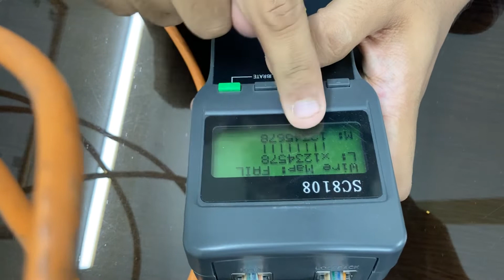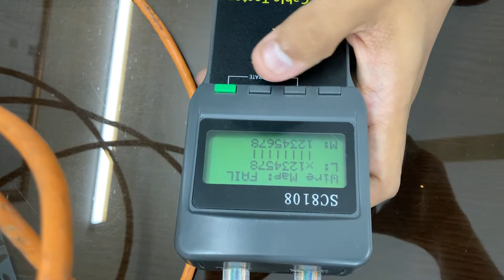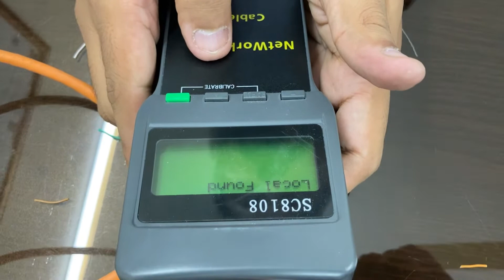How to make Network/Ethernet Patch Cable|CAT6 Cable| Patch Cord | Hindi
In this video you will learn how to make straight network cable for their Pcs, switches and routers, also learn that how to use crimping tool, cable tester and RJ45 connectors on CAT6/ethernet cable to make it operational.